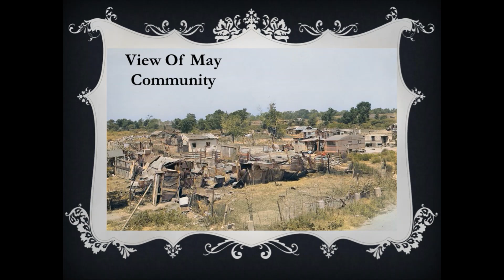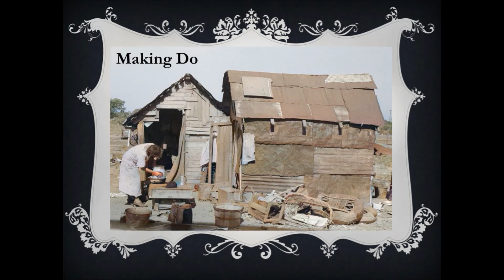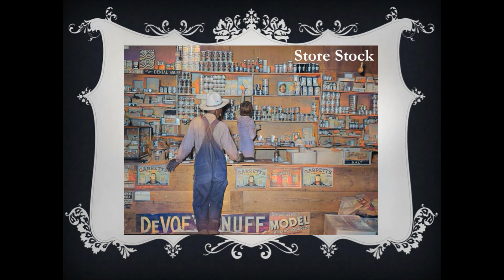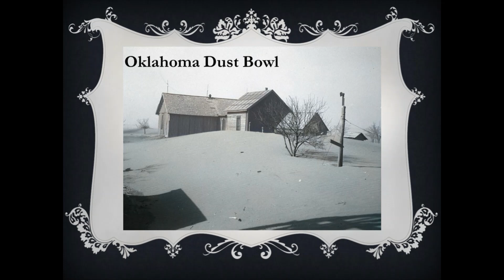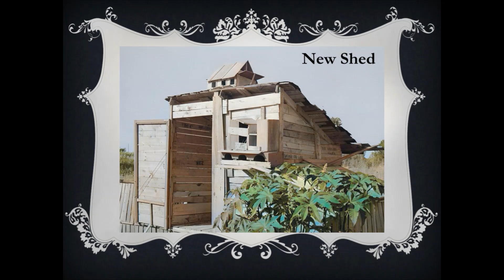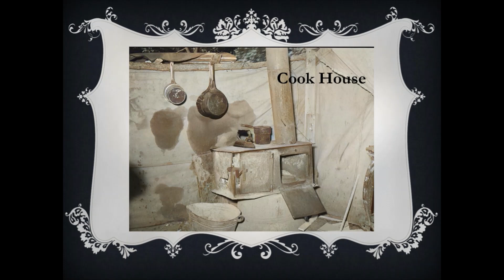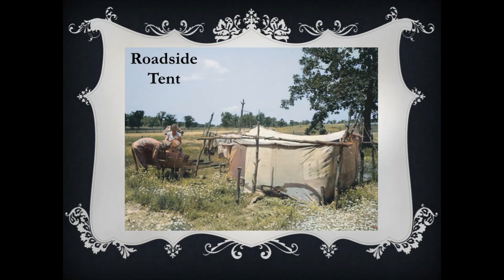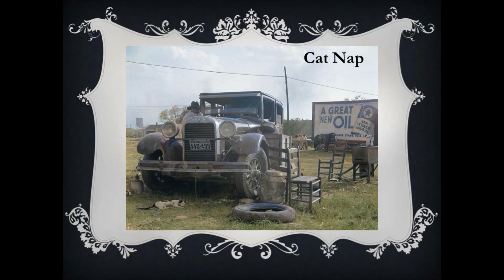74 Colorized Historic Photos Oklahoma City Great Depression Dust Bowl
This is a unique look at Oklahoma during the Great Depression & Dust Bowl.  The colorized photos add a different perspective to the era.